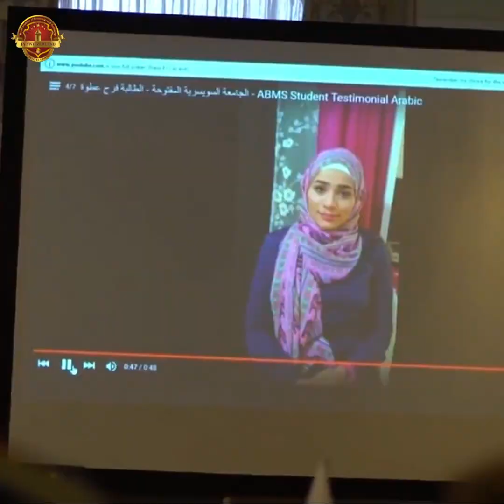Академия Экономики и Технологий в Швейцарии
Получите уникальный опыт обучения в Академии Экономики и Технологий в Швейцарии - месте, где встречается Швейцарское качество и британская аккредитация. Не упустите эту уникальную возможность - ПОДАЙТЕ ЗАЯВКУ СЕЙЧАС на нашем сайте